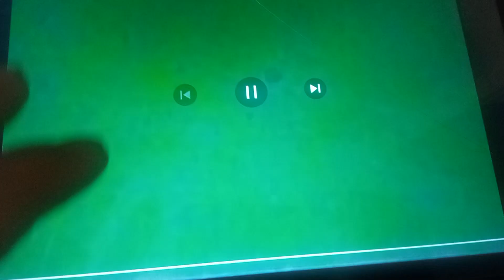2 more klasky csupos for "26+2=28 klasky csupos"